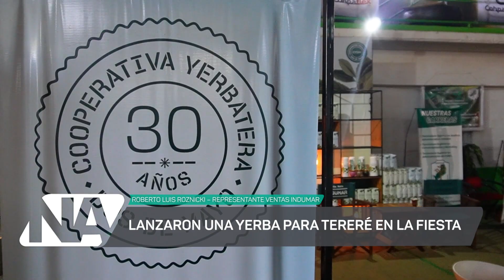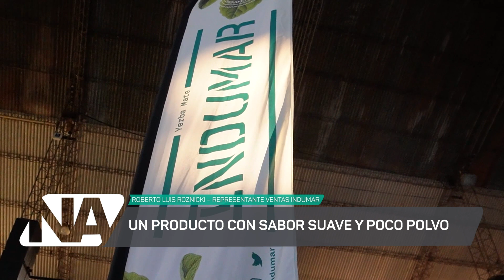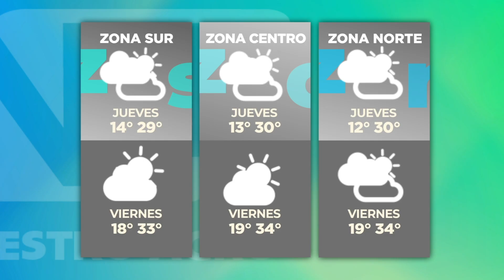NUESTRO AGRO - TEMPORADA 2024 - (PROGRAMA N° 938 MIÉRCOLES 13 DE NOVIEMBRE)